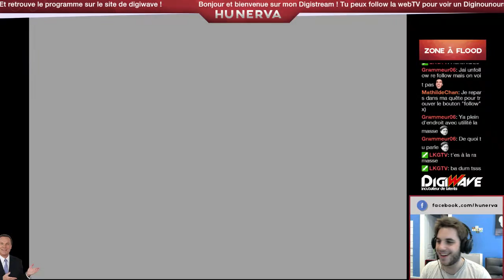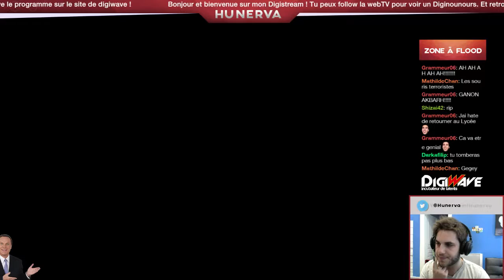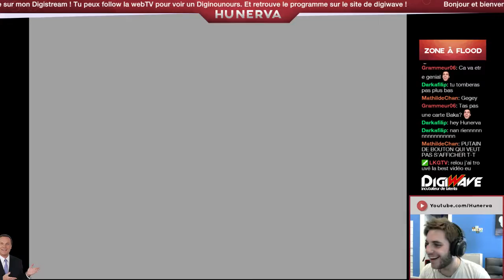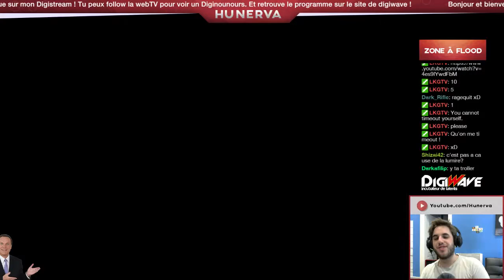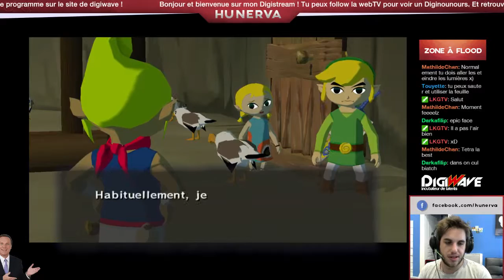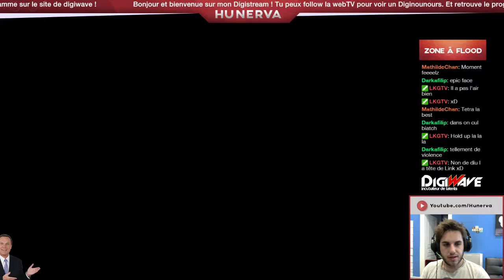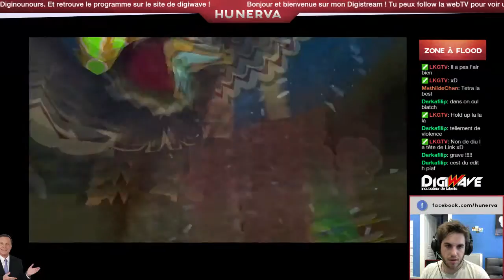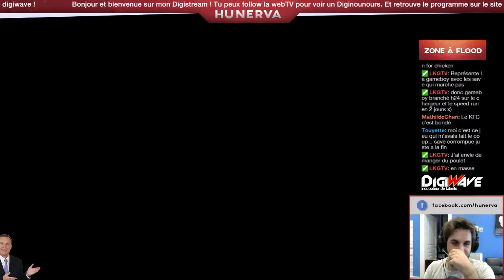Zelda The Wind Waker #14 - De retour dans la forteresse maudite !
Elle m'avait pas manqué cette tour, avec ses souris dégueulasses.